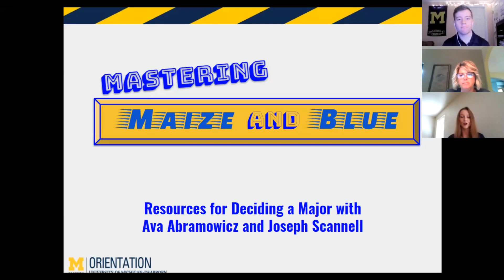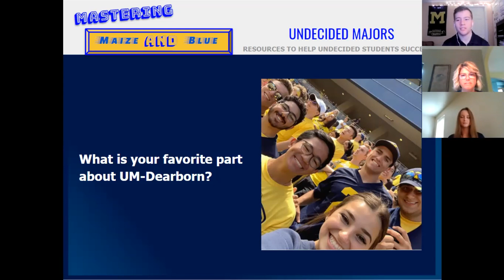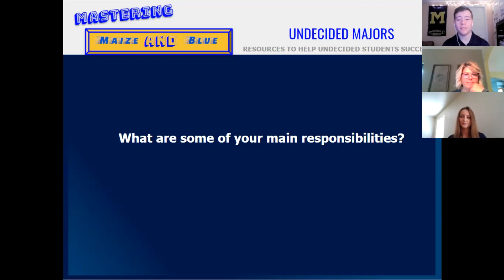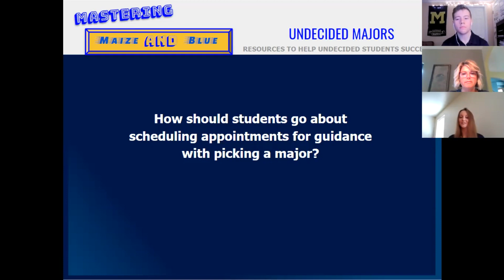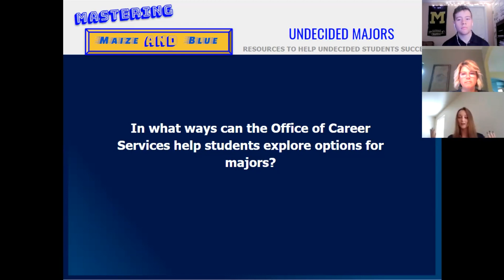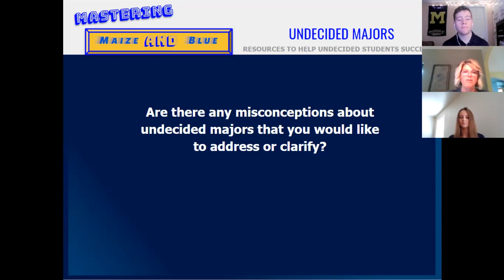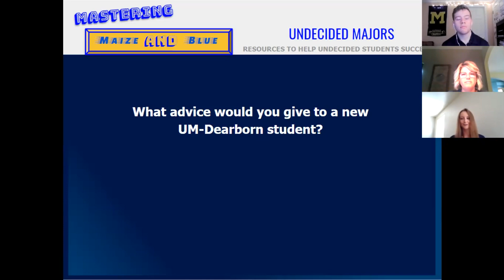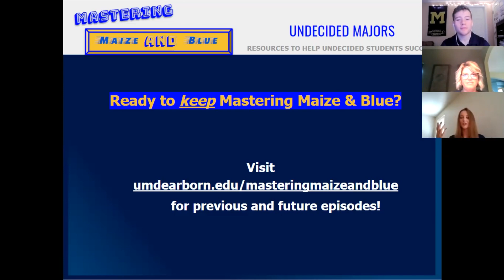Mastering Maize and Blue Ep 6: Resources for Deciding a Major (2021)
Join us each episode as Orientation Leaders (OLs) chat with campus experts and fellow students about all UM-Dearborn has to offer. Deciding a major is an important step, but many undecided students could use some help with making that decision. Lynda Dioszegi, assistant director and senior advisor in the START office, talks with OLs Ava Abramowicz and Joseph Scannell about different resources that can assist students with deciding on a major.

Have questions about applying to UM-Dearborn?